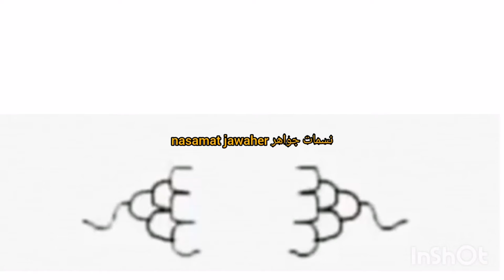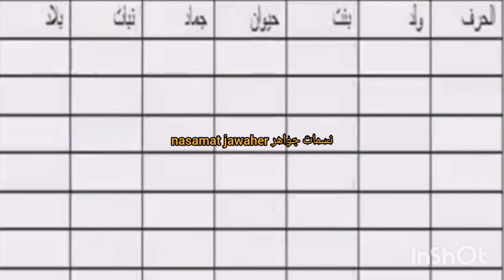ليت الزمن الجميل يعود يوما ببساطته😔أتحداك سوف تختلط عندك مشاعر الفرحة و البكاء🤣😭